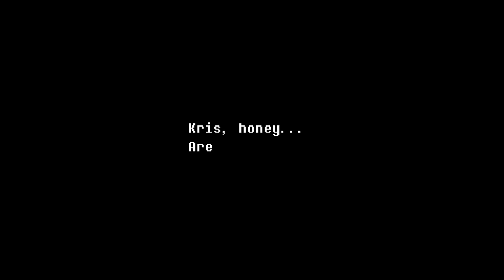Sick dance moves!: Deltarune-Ep.5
Chapter 2, HERE WE GO!